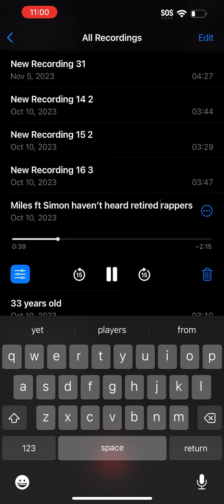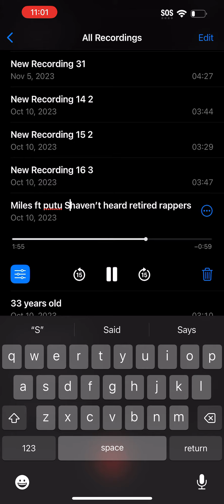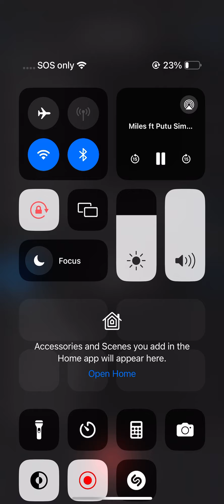Miles ft Putu Simon haven’t heard retired rappers